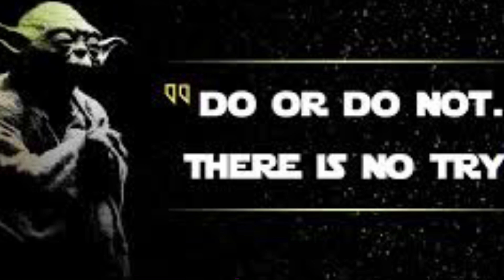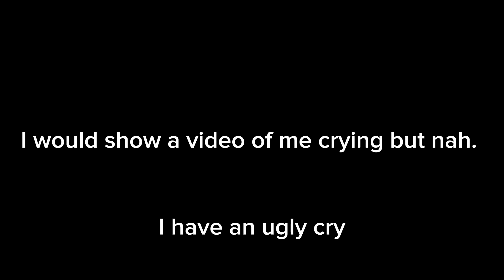The Graduation Speech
This is THE Graduation Speech. None else tops this